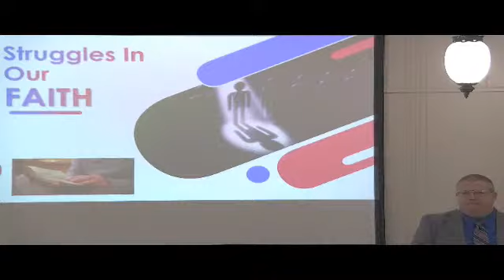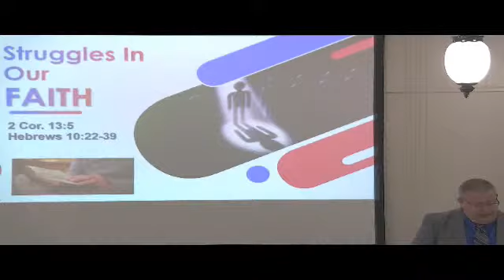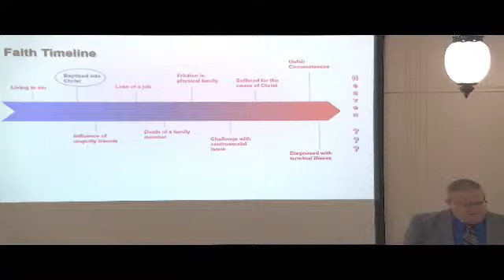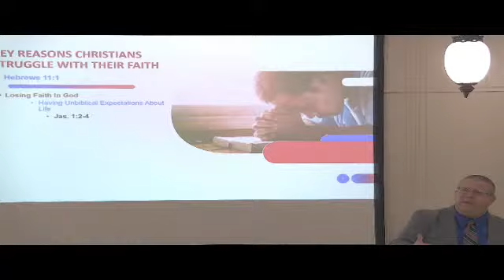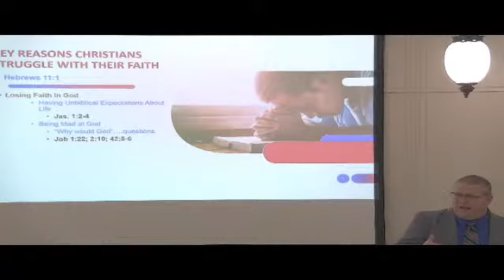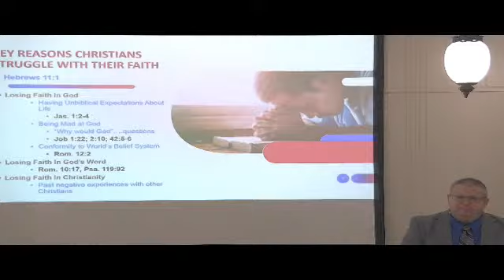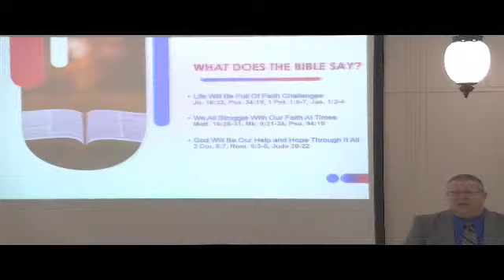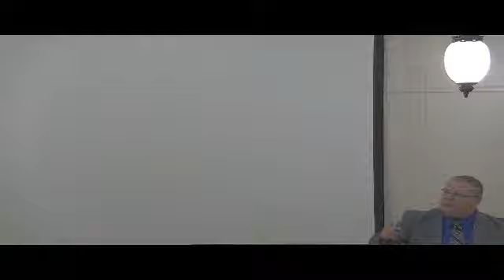John Adams - Struggles in Our Faith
Andy Mitchell
Westview Church of Christ - Austintown OH